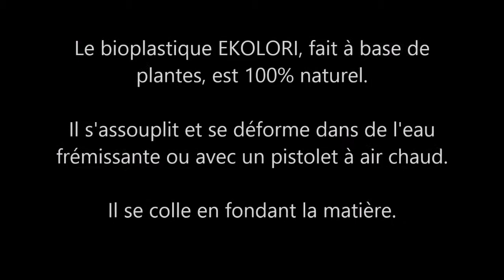Bague fleur express en bioplastique vegetal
Quelques minutes seulement seront nécessaires pour la réalisation de cette bague en plastique végétal !
Matériel : bioplastique fait à partir de plantes, 100% naturel, en vente chez Arteko (gamme Ekolori)
Retrouvez plein d’autres tutos gratuits sur mon blog !